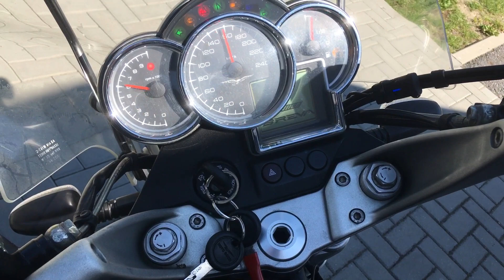Moto Guzzi Breva 1100 (2006)